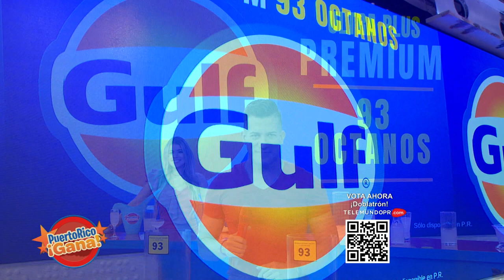2 0 PR GANA 05 27 21